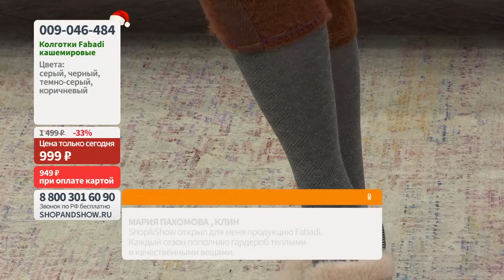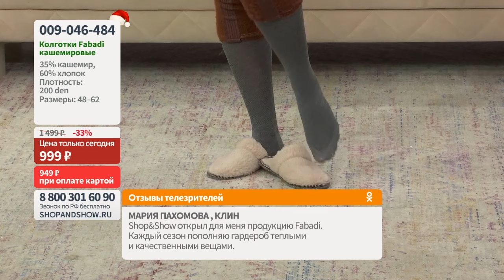Колготки Fabadi кашемировые.«Shop and Show» (Красота)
[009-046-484] Колготки Fabadi кашемировые (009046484)

Давайте дружить ;)